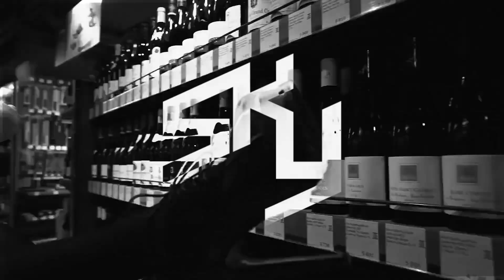Indila - Dernière Danse (Scott Rill Remix) | CAR VIDEO ◾️ LIMMA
Indila - Dernière Danse (Scott Rill Remix)